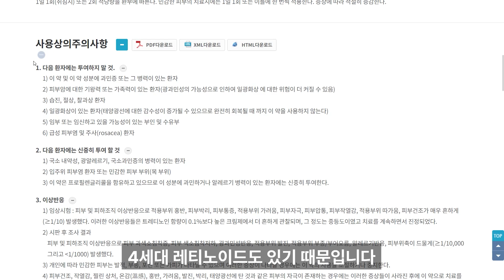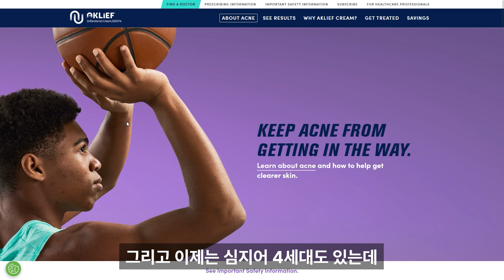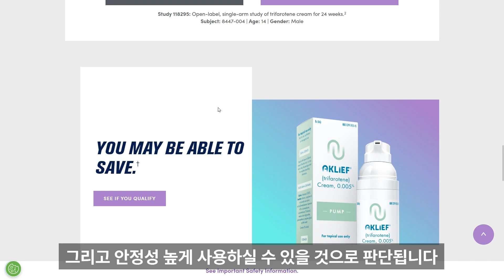스티바a크림 단종 이유 대체 연고 직구하지 마세요. 이제는 이거 사용하시면 됩니다.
1세대 레티노이드 성분을 주성분으로 함유하고 있는 스티바a크림 연고가 단종될 예정입니다. 하지만 걱정하지 않아도 됩니다. 레티노이드는 벌써 4세대 까지 진화했습니다. 과거로 돌아갈 이유가 있을까요?

NAVER : 화장품읽어주는남자

서울디지털대학교 뷰티미용학과 교수 화장품 박사 화읽남과 함께 전국민 꿀피부 프로젝트에 동참해 주셔서 감사합니다.